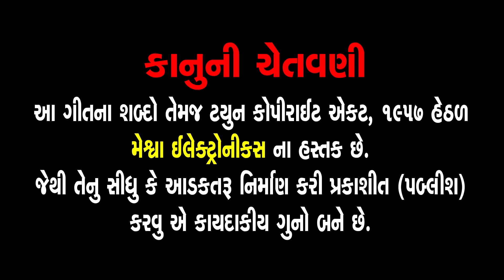Sheri Valavu Ne Saj Karavu |Jay Swaminarayan Kirtan | શેરી વળાવું કે સહજ કરાવું શ્રીજી મહારાજ આવજો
Presenting : Sheri Valavu Ne Saj Karavu |Ramesh Prajapati |

Album : Swaminarayan Kirtan 1
Song Name : Sheri Valavu Ne Saj Karavu
Singer : Ramesh Prajapati
Lyrics : Traditional
Genre : Swaminarayan Kirtan
Deity : Swaminarayan Bhagwan
Temple : Chhapaiya
Festival : Poonam ,Samaiyo
Label : Ganesh Digital